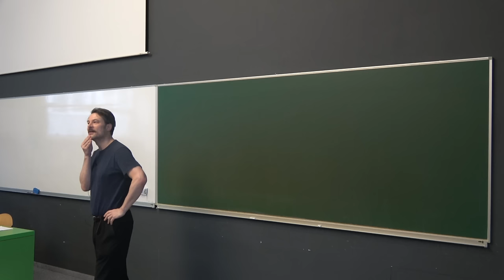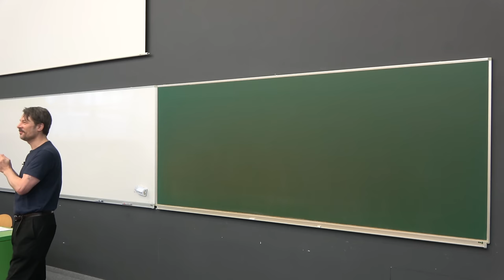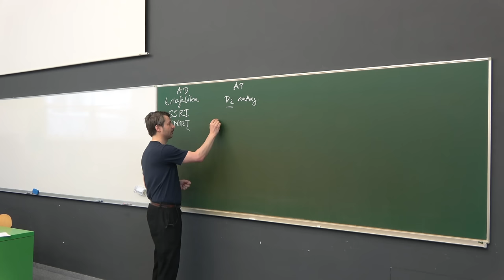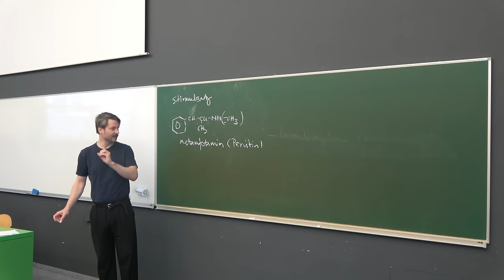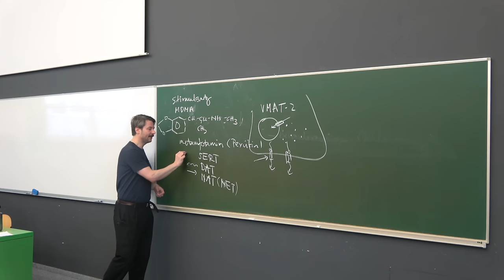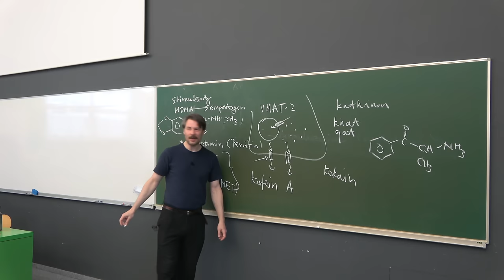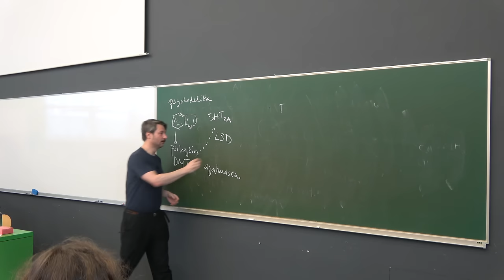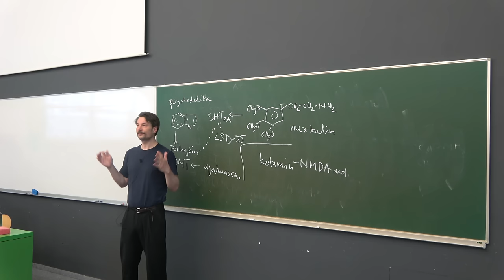Vliv chemických látek na chování člověka 2024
Antidepresiva (SSRI, SNRI, MAOI), antipsychotika, stimulanty (amfetaminy, kokain, kofein, nikotin), psychedelika a halucinogeny: pro každého něco. Jak fungují, do jakých neurotransmiterových systémů zasahují a k tomu kousky (velmi zajímavé) historie.